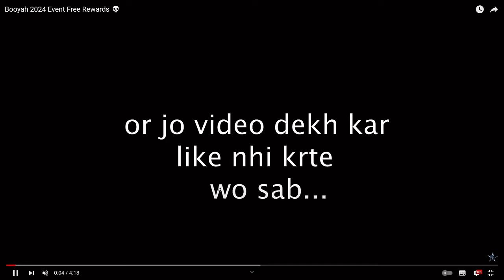CORRE! O PRIMEIRO PUNHO DO BOOYAH DE GRAÇA DO FREE FIRE??